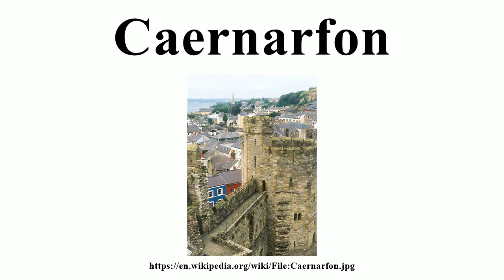Caernarfon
Image-Copyright-Info
Author-Info:   Wikityke at en.wikipedia

Image-Copyright-Info